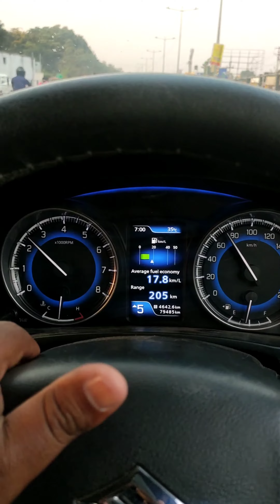When everyone asks me how ur driving lik a Pro